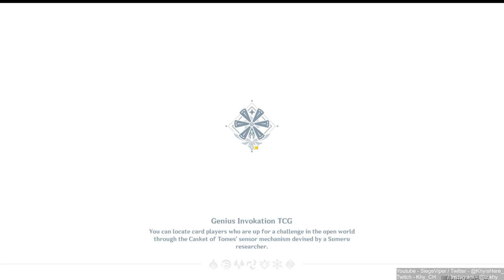THIS CAR DBUILD DIFFERENT! | TCG CARD GENSHIN! [ Part 387 ] [HD MAX ALL SETTINGS]